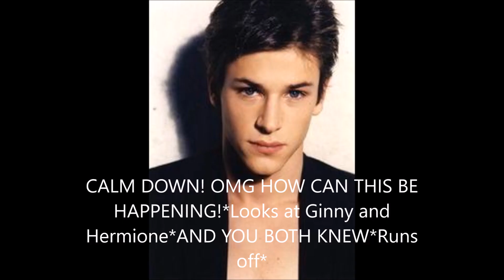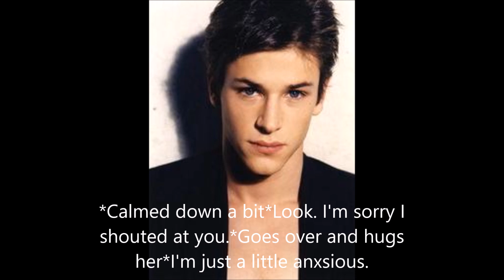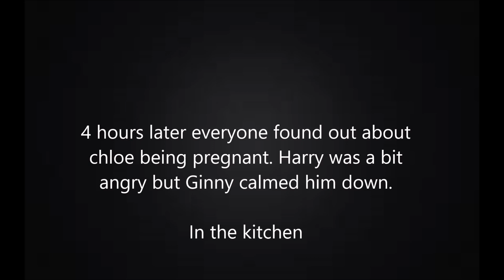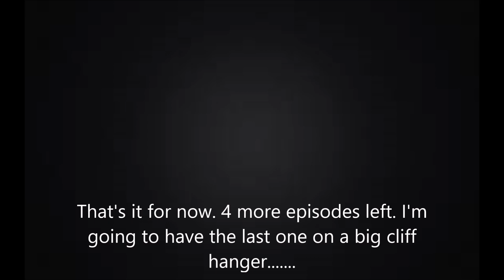Harry and Ginny pregnancy story season 6 episode 6